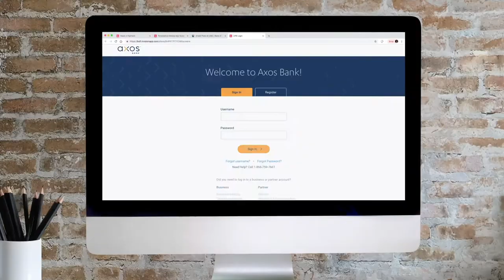Axos Bank - Meet Our Mortgage Team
Be confident in your home purchase. Our experienced mortgage professionals are here to provide the guidance and support you need throughout the home buying process.

Lower Fees. Higher Savings. Experience BankingEvolved with Axos Bank.